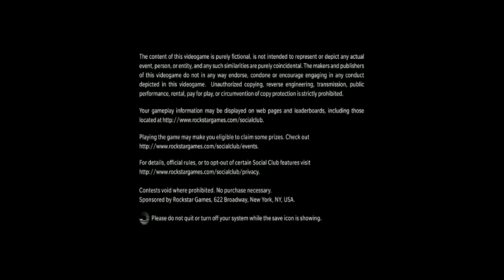Max Payne 3 Chapter 1 | Xlr8 GAMING